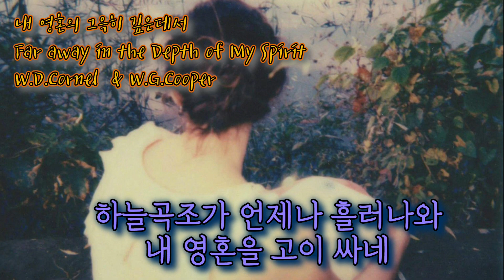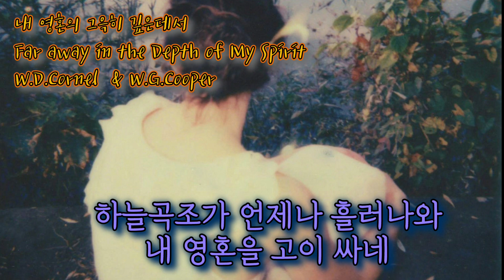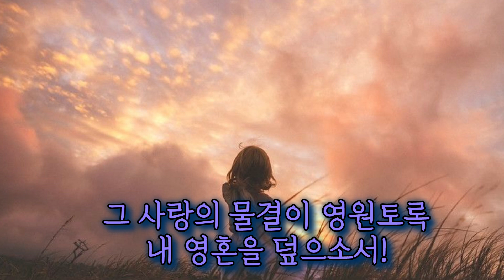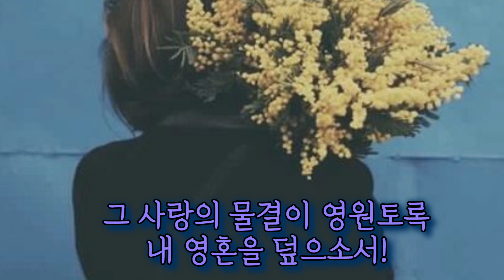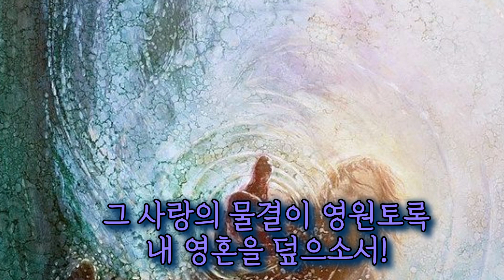내 영혼의 그윽히 깊은데서 Far Away in the Depth of My Spirit Tonight 🎧OCARINA COVER FRANPARK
찬양곡 내 영혼의 그윽히 깊은데서 W.D.Cornel 작사 W.G.Cooper 작곡 나홀로 이중주 아리3C 청나르샤 BCD
반주출처: 나건반님
좋아하는 넘 아름다운 찬양으로
 마음의 평화를 찾게 되네요!